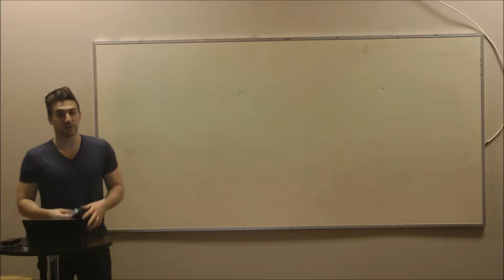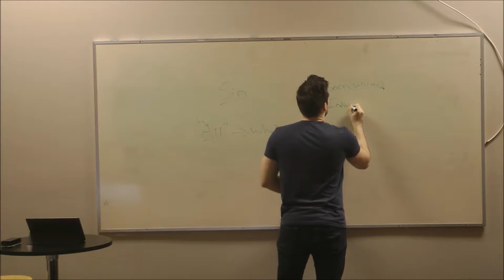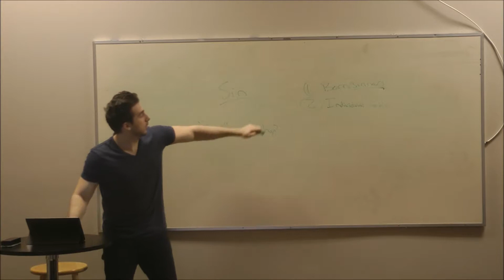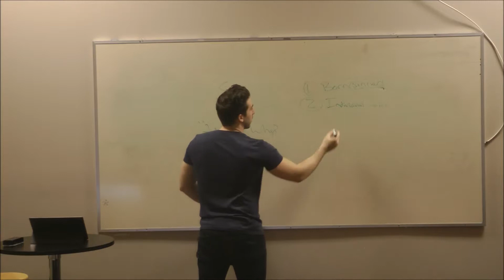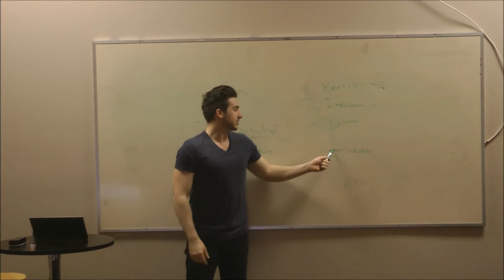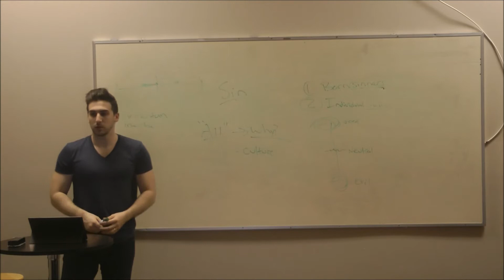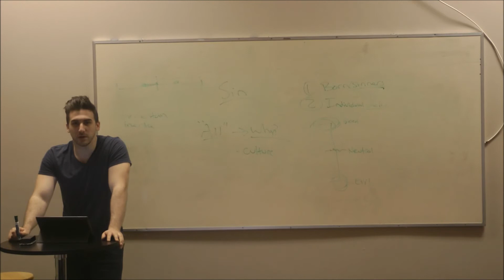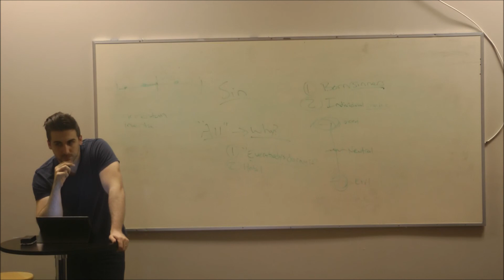Nate Evans - April 12, 2015 - Foundations #28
Nate teaches Foundations #28